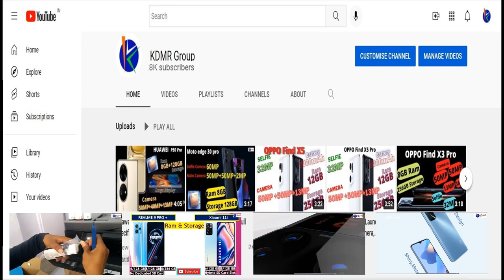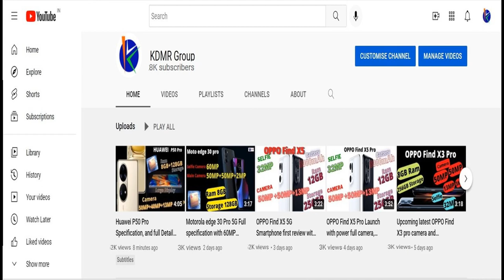KDMR Group Channel News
KDMR Group Channel News | Mobile News | Mobile tips | Smartphone Review Video

Cover Topic :-
Smartphone price in India
Smartphone specifications
Smartphone launch Date
Smartphone First Look
Smartphone Unboxing
Smartphone India
Smartphone Full Specification
Smartphone Price Leaked
Smartphone Launch Date Confirmed
Smartphone 5G All Detail

Mobile price India
# smartphone specifications in India
smartphone features in Hindi
Smartphone price India
KDMR Group
mobile unboxing